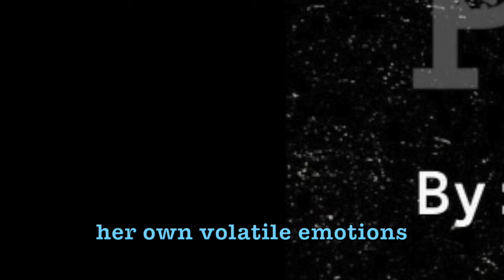Xavier Theatre presents David Auburn's PROOF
Xavier Theatre presents PROOF by David Auburn.
Feb 12, 2022 at 7pm
Feb 17, 2022 at 7pm
Feb 19, 2022 at 2pm